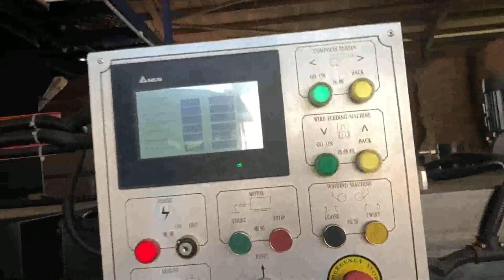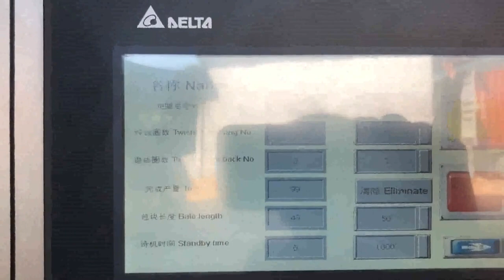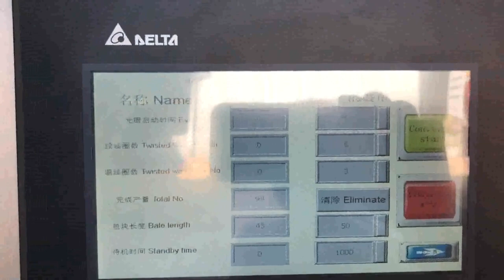waste paper recycler good price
Details of waste paper recycler good price, waste paperboard recycler good price, waste box recycler good price,

TCM is a professional waste paper recycler good price manufacturer and supplier in China for more than 20 years, and we can offer waste paper recycler good price for sale with a cheap wholsale factory price for our customers without any agent or dealers if you wanner buy our waste paper recycler good price.